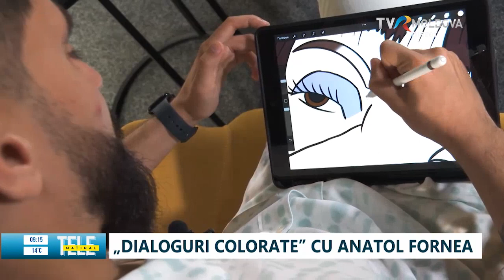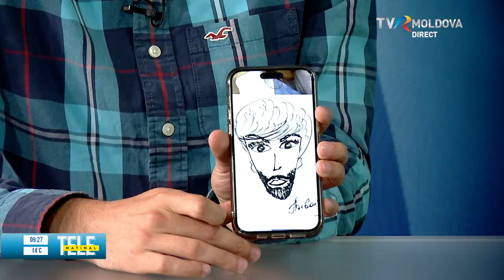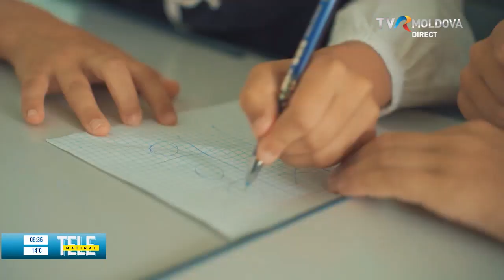TELEMATINAL/04.10.2023 (Partea III)